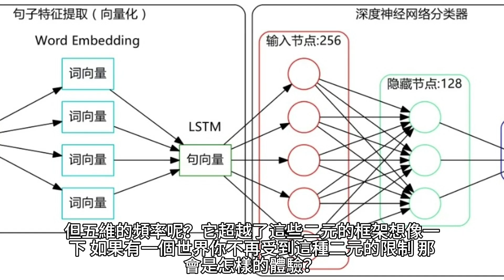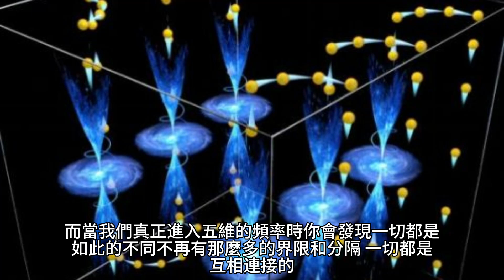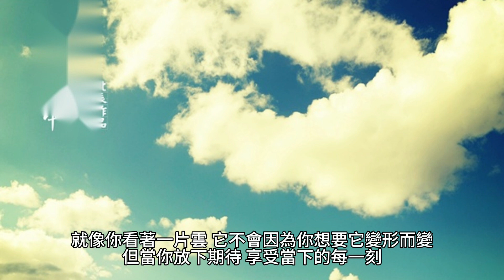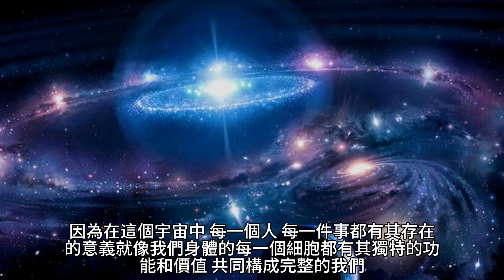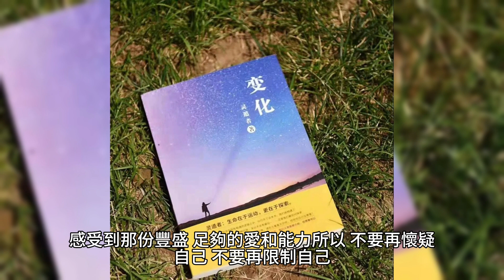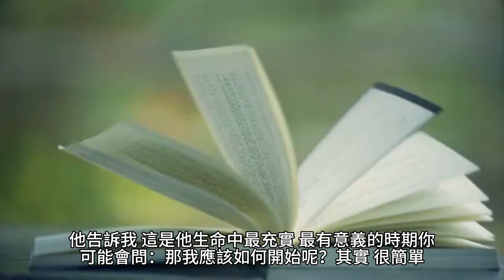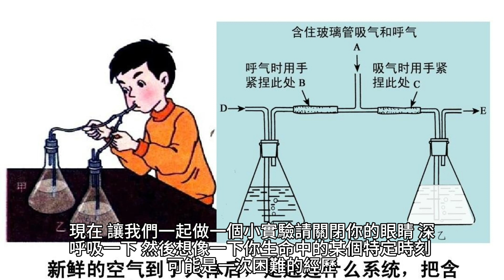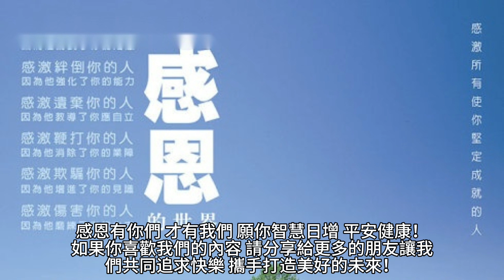分辨三維和五維的頻率，如何知道自己在什麼維度？在五維的徵兆，提升維度的方法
當我們提到「五維頻率」，你可能會想：「五維？我還在努力理解我們這三維世界呢！」但別擔心，今天我會帶你慢慢地進入這神奇且迷人的五維世界。

首先，你需要知道的是，我們這三維空間的現實是有限的。它存在著明顯的二元性，也就是「對」和「錯」，「好」和「壞」，「光」和「暗」。但五維的頻率呢？它超越了這些二元的框架。想像一下，如果有一個世界，你不再受到這種二元的限制，那會是怎樣的體驗？

你可能曾經在夢中飛翔過，那種無重力的感覺，彷彿你可以穿越時間和空間，去到任何你想去的地方。這就是五維的預覽！這裡的規則和我們熟知的世界大不相同，一切都是流動的、互相連接的，並且擁有多重的可能性。

現在，我要你想像一下，有一種音樂，當你聽到它時，你可以感受到無盡的和諧和連接。這就是五維的頻率！它不只是一種聲音，而是一種能量，一種讓你與宇宙和諧的能量。它不再是「這是好的」或「那是壞的」，而是「這都是有意義的」。

當我們探索五維頻率的時候，你可能會覺得自己就像一個孩子，再次對世界充滿了好奇心。你開始認識到，這個世界不只是你所看到的那樣，還有更多的層次、更多的奧秘等著你去發現。而最神奇的是，這一切都是存在於你內在的，只要你願意去探索、去感受。

但問題來了，我們怎麼可以達到這種五維的頻率呢？其實，這並不困難，關鍵是要調整我們的心態和覺知。我們要學會放下那些二元的思維模式，開始擁抱一切的可能性。我知道，這聽起來有點宏大，但其實就是回到我們的本性，回到那個純粹、開放的自己。

而當我們真正進入五維的頻率時，你會發現一切都是如此的不同。不再有那麼多的界限和分隔，一切都是互相連接的。你會開始感受到一種新的自由，一種不受限制的自由。而這一切，其實都是源於你內在的力量。

現在，我要你再次想像，當你真正進入這五維的頻率，你將會怎麼感覺？是不是有一種莫名的興奮？那種感覺，就像你重新認識了自己，重新認識了這個世界。